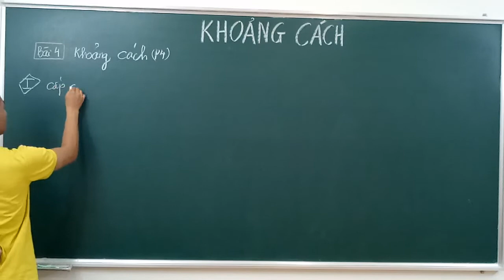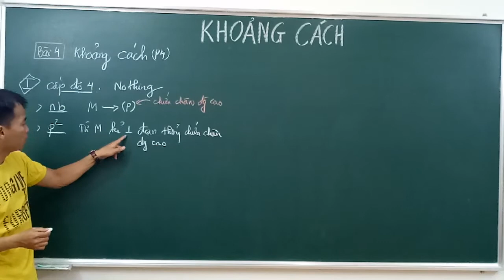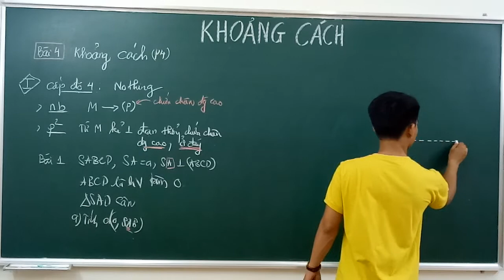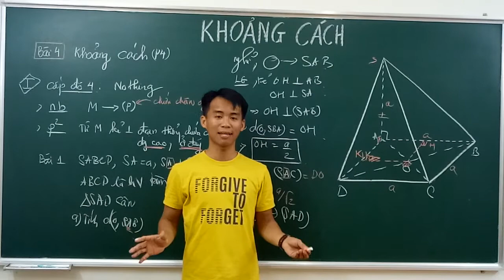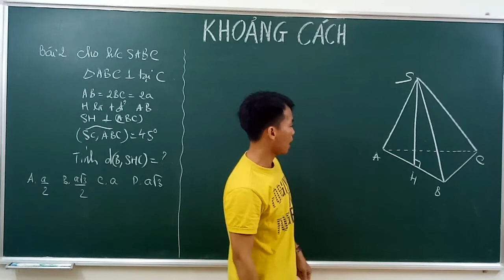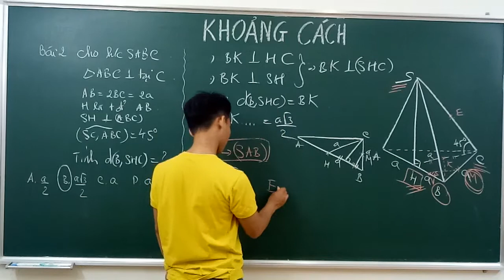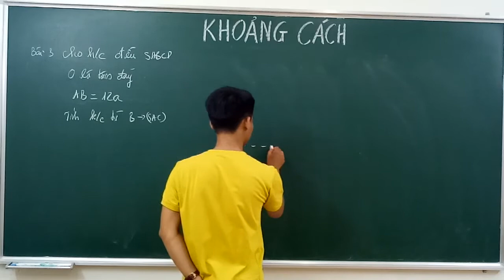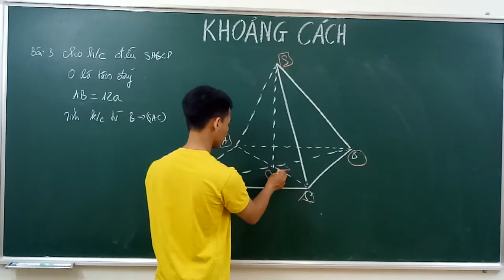Khoảng Cách P4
Thầy Lê Đình Nam     facebook: Lê Đình Nam
Xem video full và tải tài liệu tại Bkclass.vn
Tài liệu đính kèm:
Học trực tiếp thầy tại số 48 ngõ 167 Giải Phóng ( cạnh đại học Bách Khoa Hà Nội)